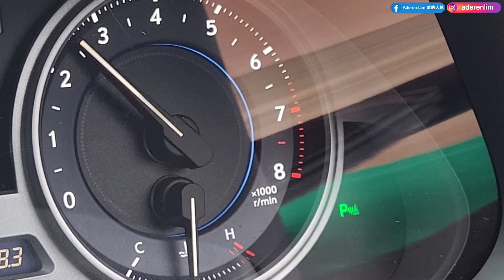Part 2/2 | Remap Lexus IS250 XE20 | Malaysia POV [Genting Run 冲上云霄] [CC Subtitle]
LEXUS IS250 facelift model (Version L) (Japan spec)

*Mods*
- KNN intake filter
- Custom oil cooler
- Exhaust system from mid to rear
- Remap + Speed cut removed

*Suspension*
- BC Racing V1 series adjustable.
- Adjustable Camber Kit

*Brake system*
FRONT: Advics 4pot caliper (Project Mu Brake pad )
REAR.  : Brembo Rotor (PMU brakepad)

*Exterior*
- Vland headlights
- Smoked Taillights
- Exhaust tip upgraded to 4.5 inch

*Interior*
- Full Alcantara seats
- Black Interior
- Digital Players
- Sunroof

*Safety*
- 10 Airbag’s
- VSC
- ABS
- EBD

*Tyre*
- Yokohama Fleva v701
FRONT:225/40/18
REAR.  :245/40/18